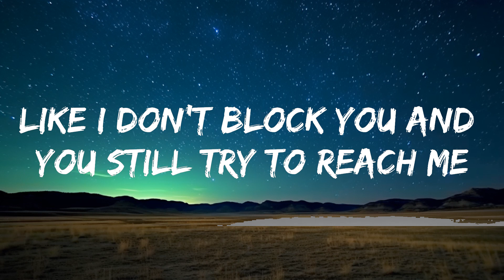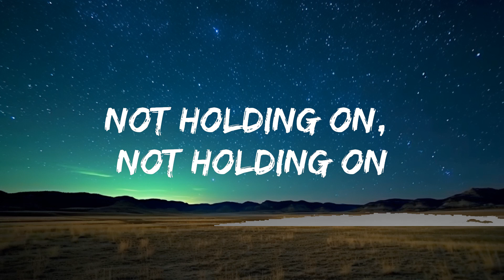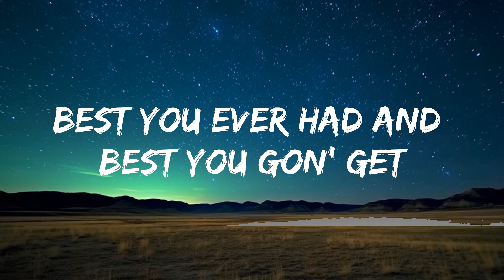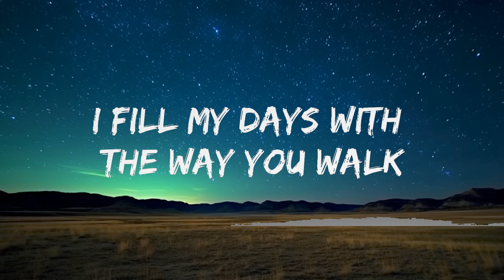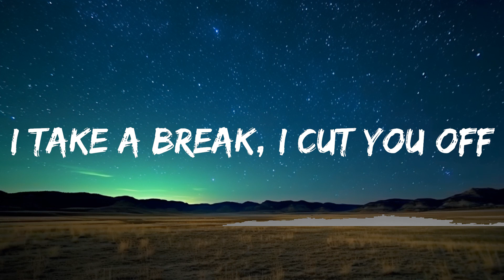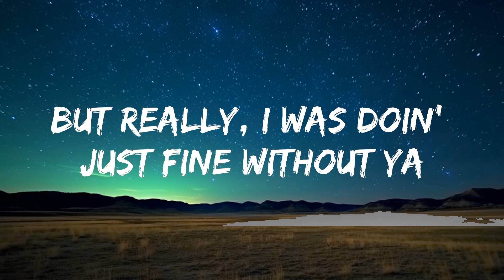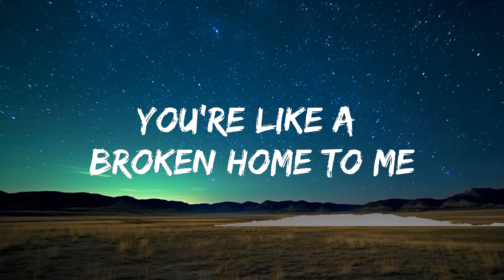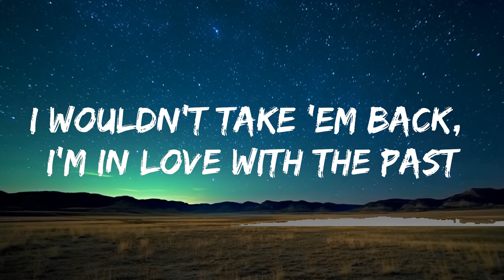Maroon 5 - Beautiful Mistakes (Lyrics) ft. Megan Thee Stallion | Best Songs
🎤 Lyrics: Maroon 5 - Beautiful Mistakes  ft. Megan Thee Stallion

Beautiful mistakes
I wouldn't take 'еm back, I'm in yêu with the past

Beautiful mistakes
I wouldn't take 'em back, I'm in yêu with the past

Baby, why you wanna lose me like you